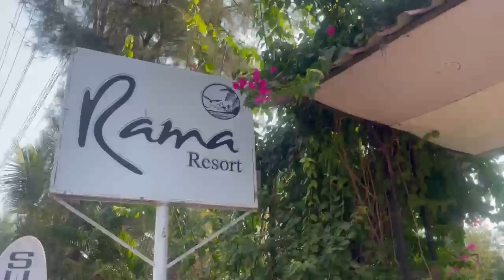Agonda Beach Goa VLOG 2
Travelling towards Agonda Beach . 35 km from Madgaon station